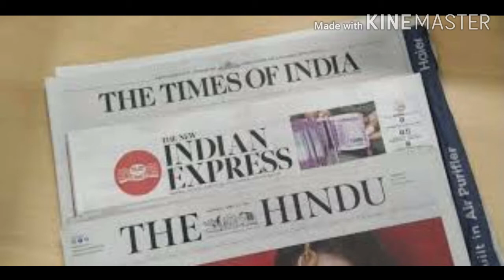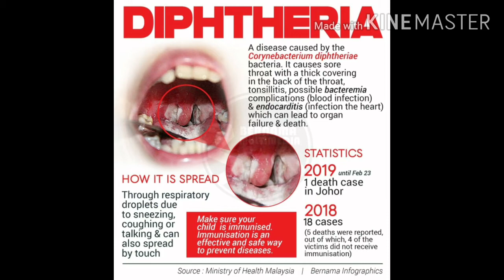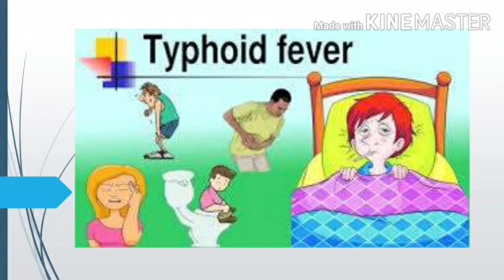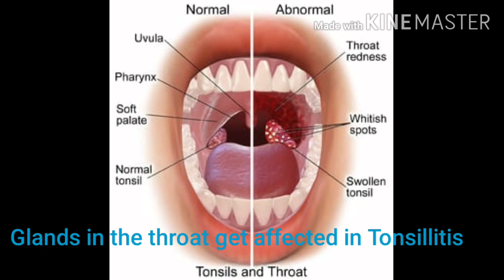Diseases and the affected Parts of the Body